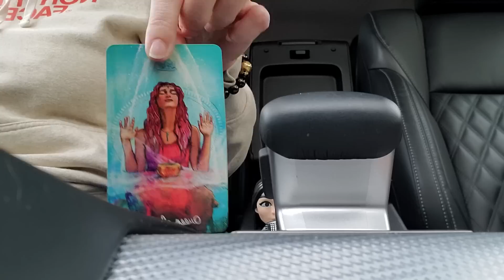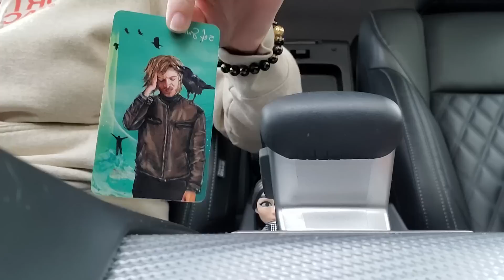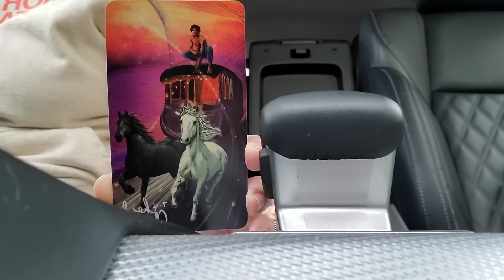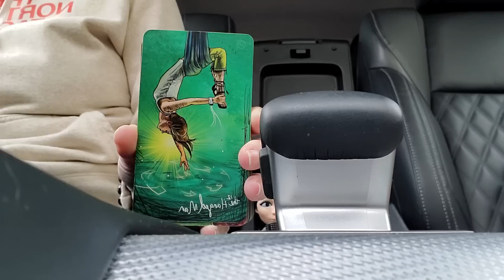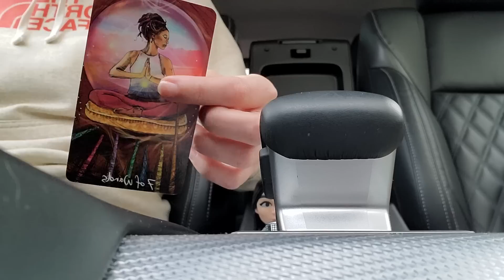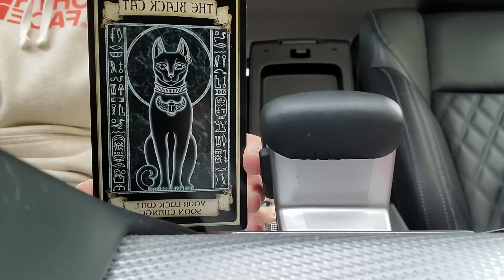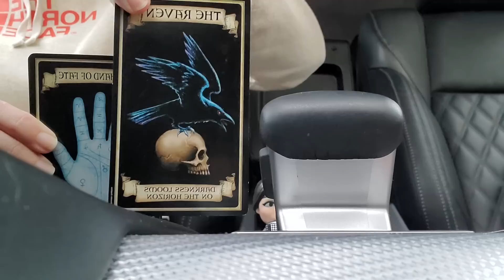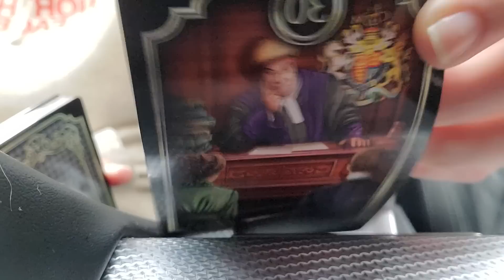Libra ♎️ Your Spirit Guides Said "TALK TO THE HAND" 🤚🏼😭 "Word On The Street" 🗣🗞